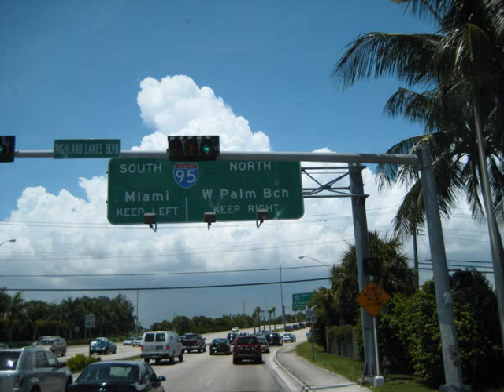Charlie Douglas & Dave Dudley - Where's the truck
Another great song with some random pictures made through a windshield